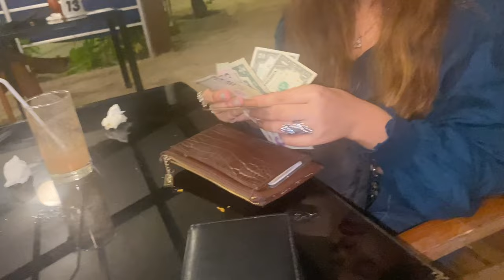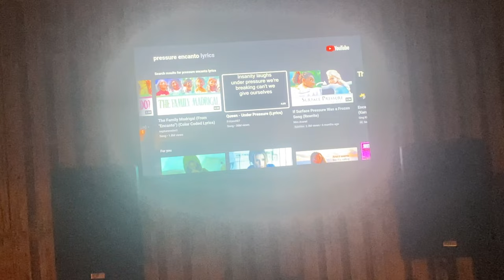This is how NightLife looks like on Small island maafushi, maldivesholidays, DAY-3,EP-2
Maldives Mein Swaagat Kachhe Baniyaan | Maldives Ep.1
Best Maldives Honeymoon Trip in just 36,500 ₹ (Inc. flights) Complete guide.
Maldives cheapest tour | Best & cheap water villa | Budget trip in 50k | Ghumi Ghumi Vlog
How to choose the perfect resort in Maldives? Maldives Travel Guide
Maldives Travel Guide in HINDI | Everything you need to Know
SONEVA FUSHI MALDIVES | Fabulous luxury resort (full tour)
MALDIVES TRAVEL DOCUMENTARY | The Pearls of the Indian Ocean
FLYING OVER MALDIVES 4K UHD - Relaxing Music Along With Beautiful Nature Videos - 4K UHD TV
4K Maldives Summer Mix 2022 🍓 Best Of Tropical Deep House Music Chill Out Mix By Imagine Deep
BANGKOK PATTAYA WALKING NIGHTLIFE | INDIAN FOOD SHOPPING MARKET | 4K
THAILAND SCAMS for Indians - Pattaya, Bangkok, Money, Walking Street 2022 | Hindi ( BACH KE REHNA )
Maldives tour plan under 50k water villa | 3 nights 4 days Maldives | Paradise island resort |
Kaani Palm Beach Maldives | A complete review | Best hotel in Maafushi Maldives | Bikini beach

Hope you will enjoy watching this vlog, do share your feedback in the comments below.

Chapters :

0:26 Screw Pine Juice
1:55 Dinner at Mr. Octopus
5:40 Karaoke hotel and Maldivian Sweets & Pastry